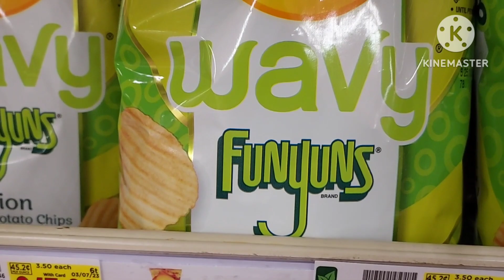Name Brand Chips And Dips Snacks 🛒 Lay's And Ruffles Varieties ♥️ Wavy Double Crunch French Onion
Kroger. Prices and availability may vary. Sales are probably over.